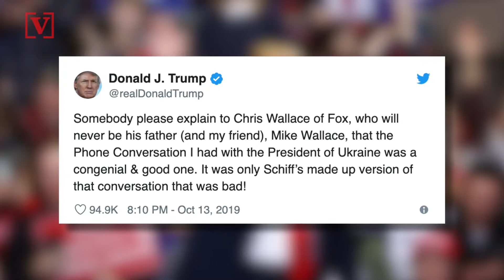Is Chris Wallace Next? Trump Blasts Anchor After Shepard Smith Quits Fox News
Now that Fox News’ Shepard Smith has resigned, President Trump is focusing on Chris Wallace. Nathan Rousseau Smith has the story.